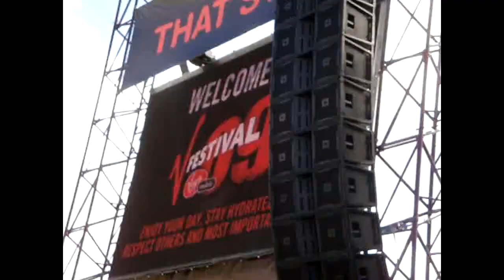Duffy—Rockferry—Live V Fest Melbourne 2009 04 04